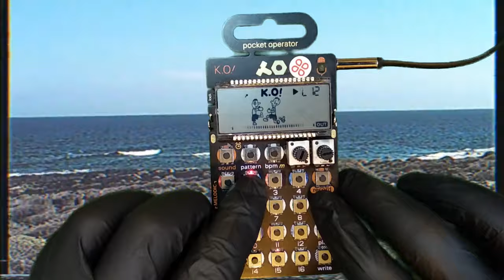Crunch Lunch |PO-33| LoFi Trap